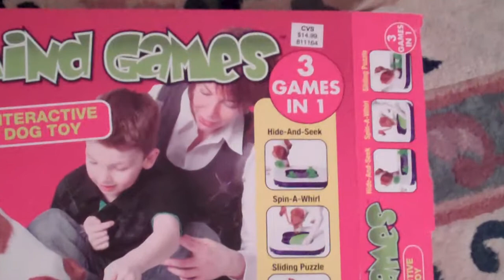Canines Can Do/Nose Toy for Dogs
You can also use cups of boxes to hide the treats.